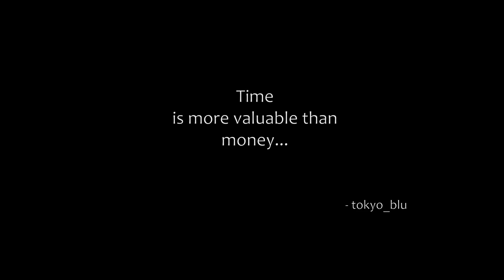The Division - WarrenGate Power Plant 02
Hi Guys,
    Now to present to you the second half of Warren Gate Power Plant mission. Watch as Brandon and I work our way through a maze of platforms and pipes to save the power plant.

You can also watch me die a lot too.

tokyo_blu

The Division takes place in New York three weeks after a lethal virus, released on Black Friday, has swept through the city. One by one, basic services have failed. Society has collapsed into chaos. The President invokes Presidential Directive 51, and The Division, a top-secret unit of self-supporting tactical agents, is activated. Leading seemingly ordinary lives, Division agents are trained to operate independently of command in this type of emergency situation. When society falls, we rise.

tom clancy
tech wing
Times SquarePower relay
medical
SRS
marksman
shotgun
security
post office
hostage rescue
crafting
weapon
modding
Hudson
Refugee
camp
Broadway
Emporium
Amherst
apartment
gear
set
score
high end
gear
specialized
standard
worn
Police
academy
underground
part
dark zone
dollars mission
Warren Gate Power Plant